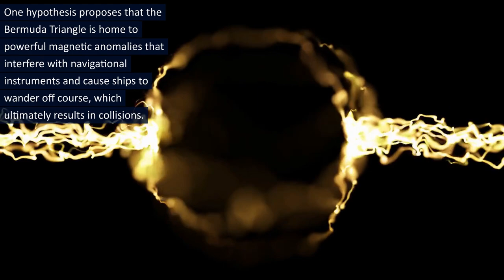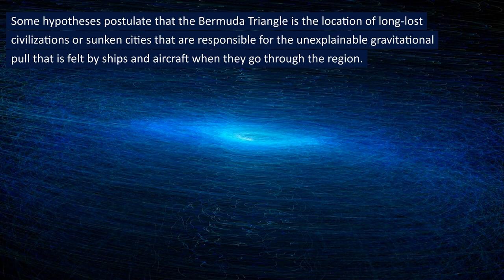Mysteries of The Bermuda Triangle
There is a region in the western portion of the North Atlantic Ocean known as the Bermuda Triangle, and it is rumored to be the location where numerous ships and aircrafts have vanished under strange circumstances.

Several other explanations, such as human error, natural calamities, and supernatural occurrences, have been proposed to account for the observed phenomenon.

Yet, not a single one of these hypotheses has been verified by any sort of empirical data or research-based investigation.

One hypothesis proposes that the Bermuda Triangle is home to powerful magnetic anomalies that interfere with navigational instruments and cause ships to wander off course, which ultimately results in collisions.

There is also the possibility that this region is prone to abrupt and unpredictable weather patterns, such as intense thunderstorms, rogue waves, and waterspouts, all of which have the potential to sink or damage vessels without any prior warning.

In addition, the Bermuda Triangle has been linked to a variety of unexplained occurrences, such as the observation of unidentified flying objects (UFOs) and peculiar lights, which some people believe may be the result of interaction with extraterrestrial intelligence.

Some hypotheses postulate that the Bermuda Triangle is the location of long-lost civilizations or sunken cities that are responsible for the unexplainable gravitational pull that is felt by ships and aircraft when they go through the region.

The secrets of the Bermuda Triangle have not been explained despite intensive inquiry and investigation, and the region continues to captivate and intrigue scientists, researchers, and enthusiasts alike.